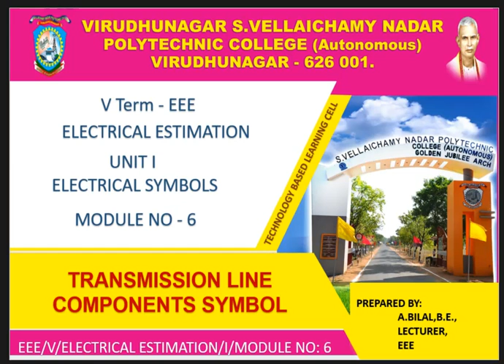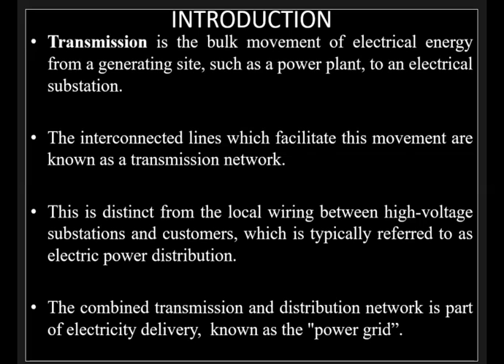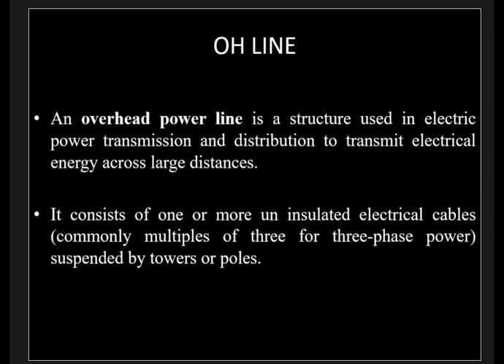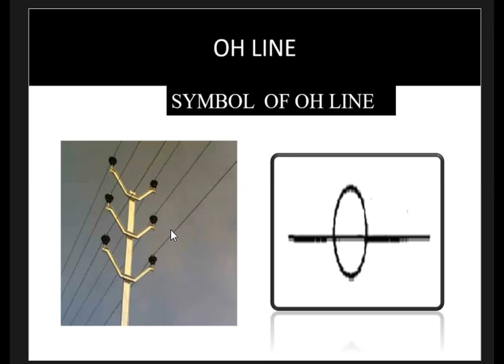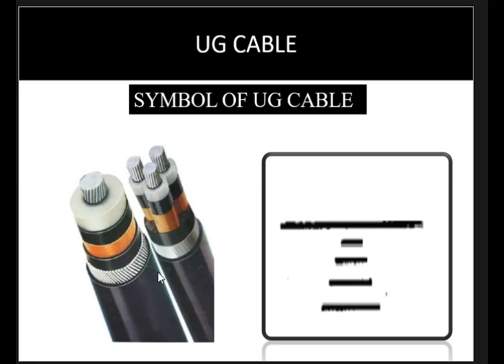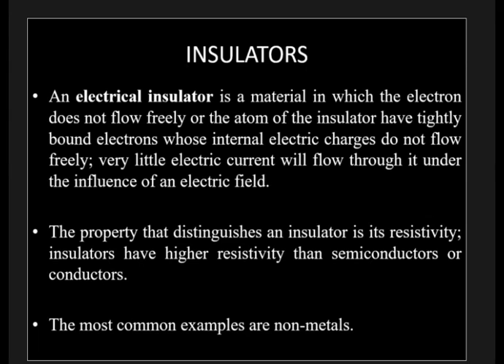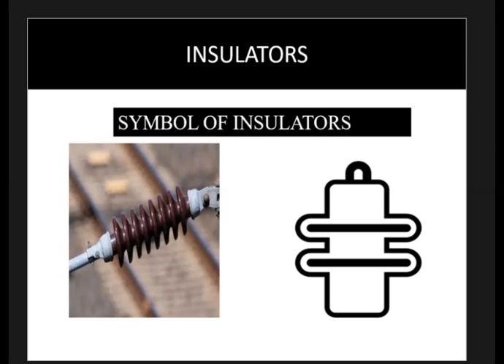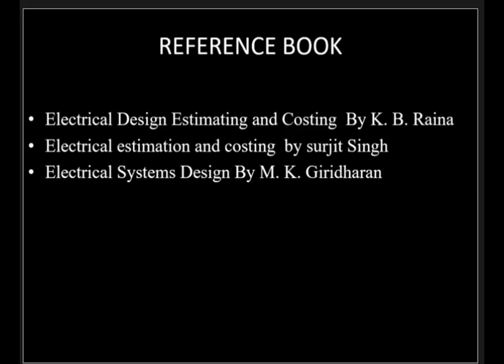ELECTRICAL ESTIMATION UNIT I MODULE 6